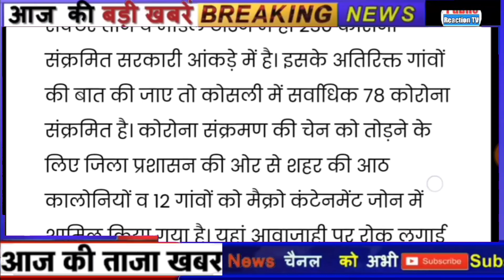अभी-अभी हरियाणा के रेवाड़ी जिले में फूटा करोना बम जल्दी देखो मुश्किलें बड़ी भयंकर तबाही